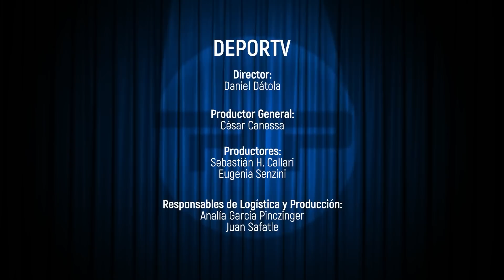PILOTOS EN PRIMERA - 2DA. TEMPORADA - JULIO CÉSAR CATALÁN MAGNI